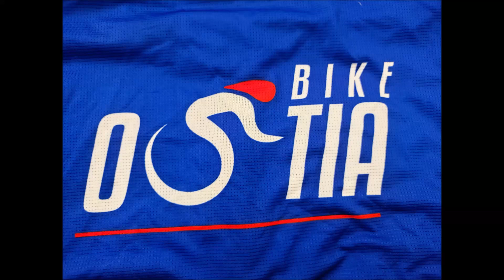Passione e spasso 11/10/2022